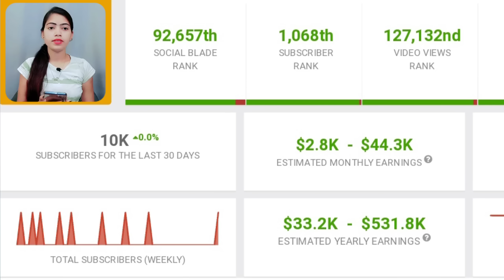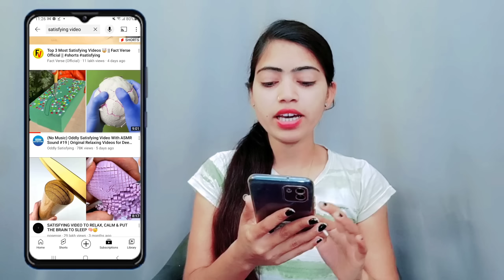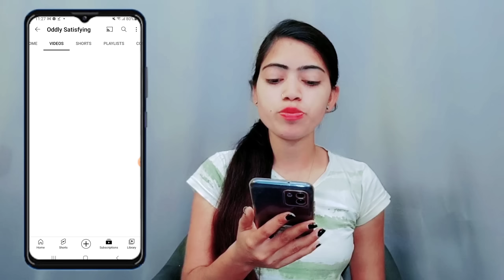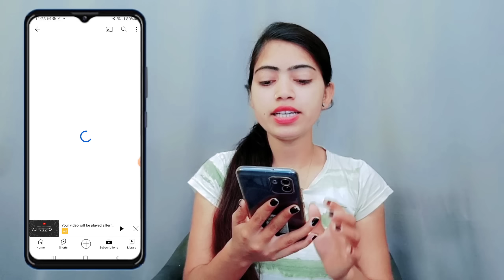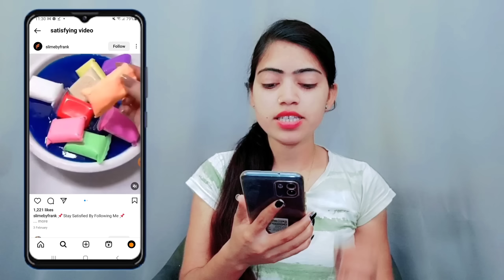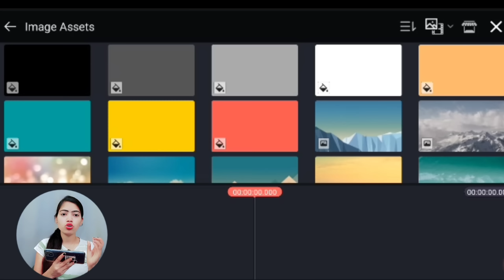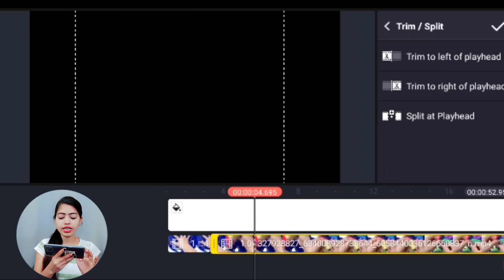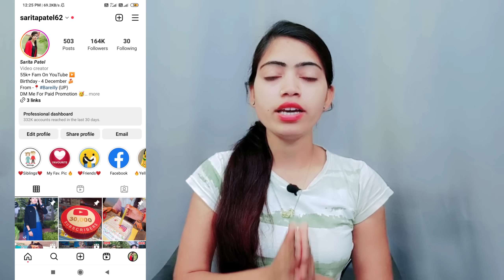यहां से Download करो 2 मिनट का Video बनाओ - Youtube पर डालो ❌ No Face - No Voice - 500% Monetize ✅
Tata Harrier बेचनी पड़ेगी 😭 Youtube से Earning नहीं हो रही 🥹

Shadi Fix Ho Gayi ? QNA Manoj Dey

यहां से Download करो 2 मिनट का Video बनाओ - Youtube पर डालो ❌ No Face - No Voice - 100% Monetize ✅

Your Search 🔍
How to make satisfying videos
Asmr video kaise banate hain
Satisfying video kaise banaye

5)  KEYWORDS

satisfying video
Satisfying asmr
make money
Tech tips

7)  NOTICE :-

1. This video is also for teaching purposes.
2. I only used bits and pieces of videos to get the point across where necessary.
3. Some images are also used just for giving the clearance about the topic to the viewers.
4.We do NOT own the video materials which i used in my video all resource like picture or video from google or any other helpful site which help us to explain our video nicely or deeply so i credit to my all work to google or any other sites.
5. If you buy anything from these links, then may get some commission. But bear in mind, you WON'T be charged even an extra penny. I would be glad if you use these links!